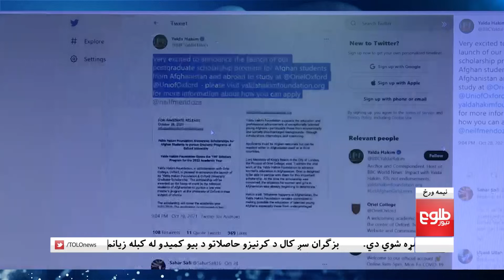نیمه ورځ- پر اشرف غني د امریکا د فشارونو پر څرنګوالي بحث